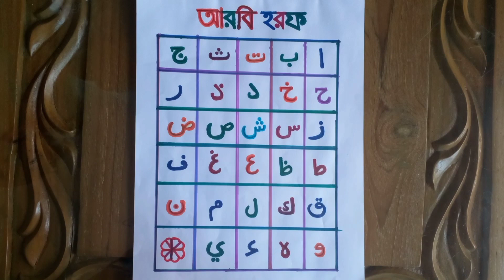❤💛❤arabic alphabet song || ❤💚❤আরবি অক্ষরের গান ||💛❤ 💛@artdrawingpaintingwithfatima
arabic alphabet song || আরবি অক্ষরের গান
alifun ba arabic song
alifun baa arabic song
alifun baa arabic song lyrics
alifun baa arabic song original
alifun baa arabic song malayalam
alifun baa arabic song without music
alifun baa arabic song remix
alifun baa arabic song full
alifun baa arabic song cartoon
alifun baa arabic song original video
alifun baa arabic song original singer
alifun baa arabic song status
alifun baa arabic song alifun arnab
alifun baa arabic song mishary abdullah
alifun baa arabic song mishari abdulloh
alifun baa arabic song bangla
alifun baa arabic song bangla lyrics
alifun baa arabic song with lyrics
alifun baa taa saa song
alifun baa arabic song dj
alif arnab arabic song lyrics
huruful hijaiyah in arabic song
alifun baa arabic song indonesia
alifun baa arabic song karaoke
alifun ba ta tsa nasheed
alifun baa arabic song lyrics bangla
alifun baa arabic song lirik
lagu alifun ba taun sa arabic song
alifun baa arabic song malaysia
alifun baa arabic song no music
alifun baa arabic song new version
alifun baa arabic song official video
alifun baa arabic song official
alif baa arabic song pakistani
alifun baa arabic songs pakistani teacher
alif baa arabic song
আলিফ বা তা ছা মধুর সুরে
আলিফুন বা গান মধুর সুরে
alifun baa arabic song ringtone
alifun baa arabic song real
alifun baa arabic song real video
alifun baa arabic song real voice
arabic alphabet song alifun arnab
arabic alphabet song alif arnab
alifun baa arabic song shorts
alifun ba taun sa arabic song
alifun baa arabic song tiktok
alifun baa arabic song tanjimul ummah
alifun baa taa arabic song
alifun baa arabic song whatsapp status
arabic alphabet song 8
আলিফ বা তা ছা আরবি গান
alif baa dubai
Arabic alphabet song
Arabic letter song
আরবি অক্ষরের গান
আরবী অক্ষর
আরবি ২৯ অক্ষরের গান
আরবি গান
গানে গানে আরবি অক্ষর
মধুর সুরে আরবি অক্ষরের গান
alif badshah arabic
alif baa taa harari
arbi for alif baa taa
ali batasha arabi
alif ba ta kasrah
alip ba ta arabic song
a ba ta arabic song
alif ba ta arabic song
arabic song alif ba
alip ba ta arabic
arabic song alif baa taa
arabic song ja ja
alif ba arabic song
alif alif arabic song
alif badshah arabi
arabic bangla arabic
arbi pora alibata sa
alif baa taa kora
alif baa taa jobor
alif baa taa ghazal
alif ba ta sa arabic song
alif ba ta arbi pora,
alif ba ta arbi horof
arabi horror alif ba
আলিফ বা আরবি গজল
আলিফ বা তা ছা ছড়া